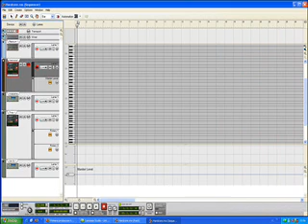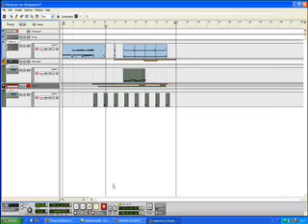Tema musikal (Reason 4)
Mas avanzado